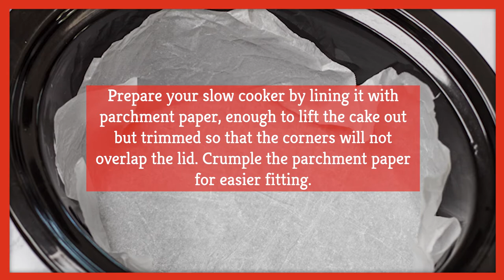Slow Cooker Banana Pudding Cake Recipe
There’s nothing like putting a new spin on an old favorite, and today’s recipe will do just that. If you love banana pudding but are tired of eating it the same way, this banana pudding cake will be just what you need. It features all the great flavors of banana pudding, but also features a delicious whipped topping that will complement it perfectly. It will take a few hours to cook in your slow cooker, but the prep is extremely easy, especially if you buy instant banana pudding. Take a look at this recipe for slow cooker banana pudding cake.